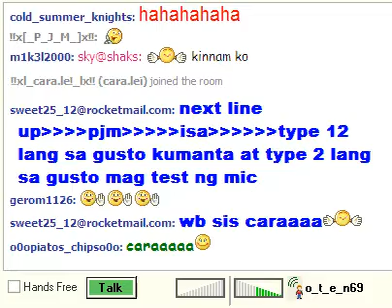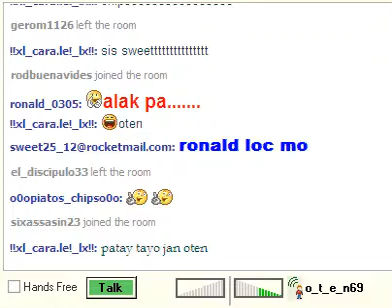oten sings bikining itim